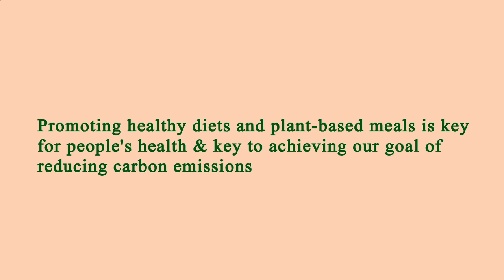Nearest Restaurants From Me - Nearest Restaurant From Me - Los Angeles, Los Angeles County, CA, US